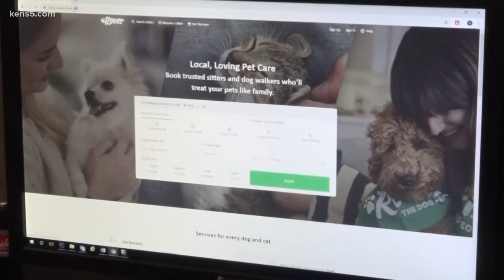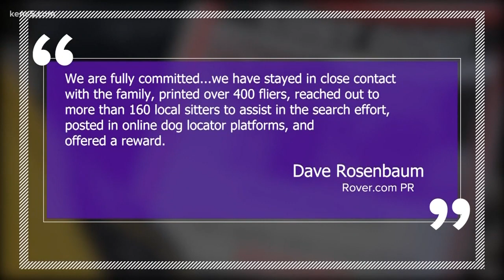San Antonio family desperately searching for lost dogs at pet-sitter loses them on nighttime walk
A vacation cut short has caused a San Antonio family heartache and cost thousands of unplanned dollars, after learning the person watching their dogs lost them. MORE